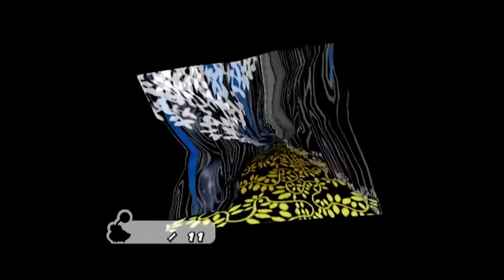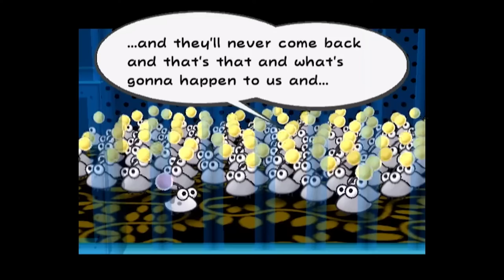ProZD Plays Paper Mario: The Thousand-Year Door // Ep 15: Jaytales